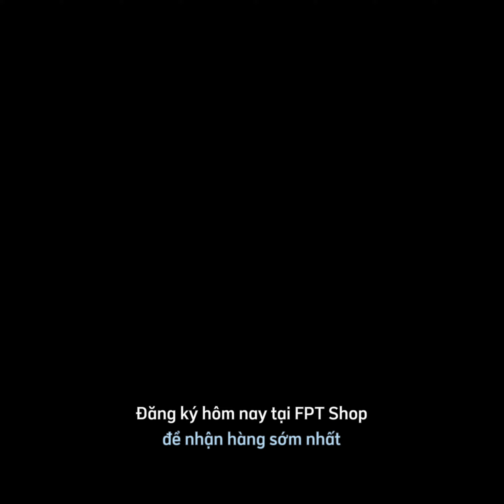Có nên mua iPhone 13?